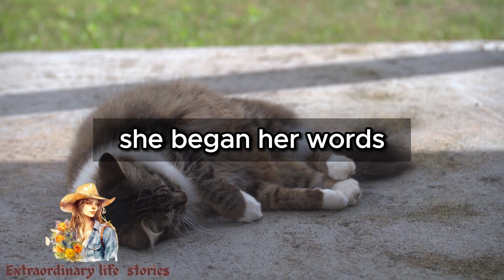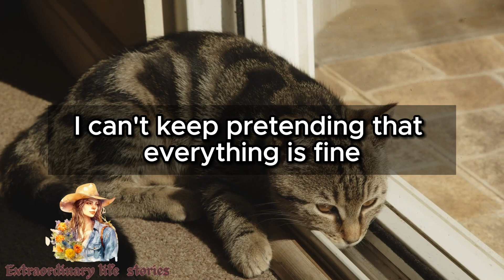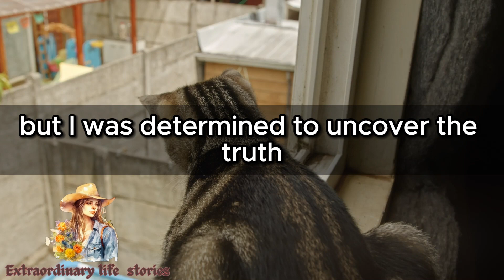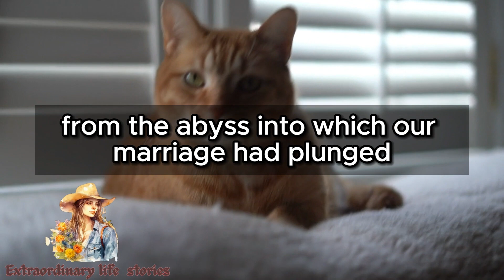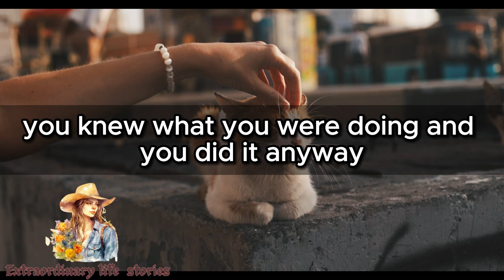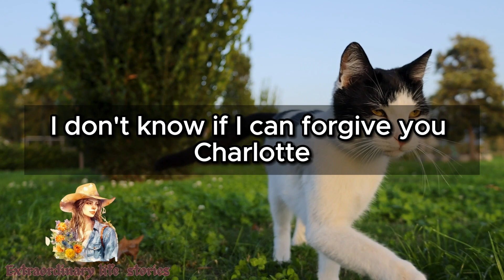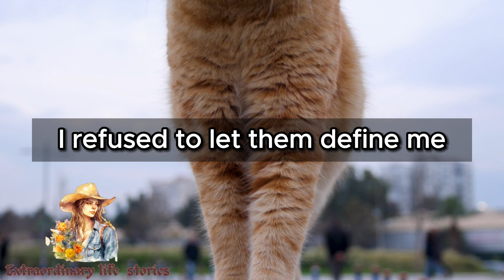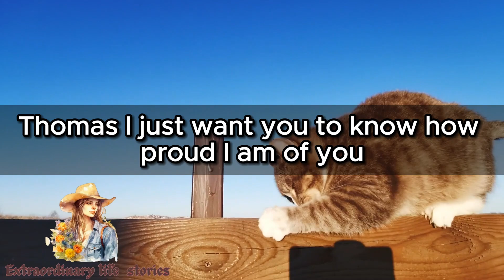Found Out My Friend And My Wife Were Having An Affair, So I Settled Everyone.